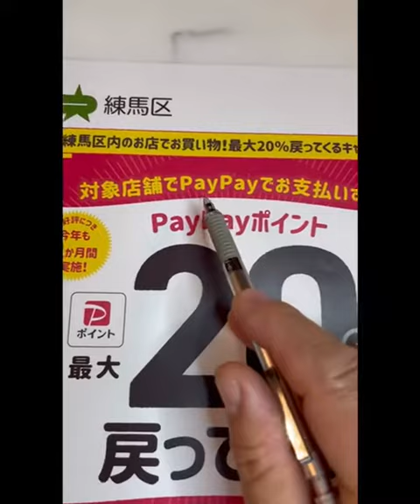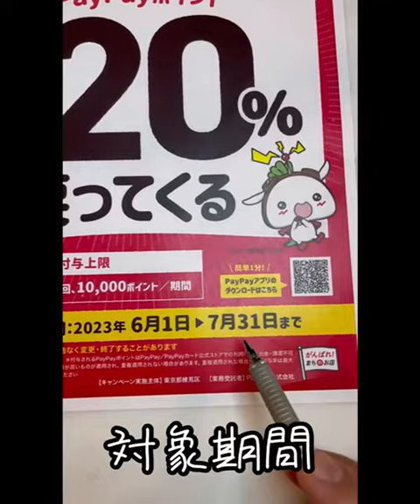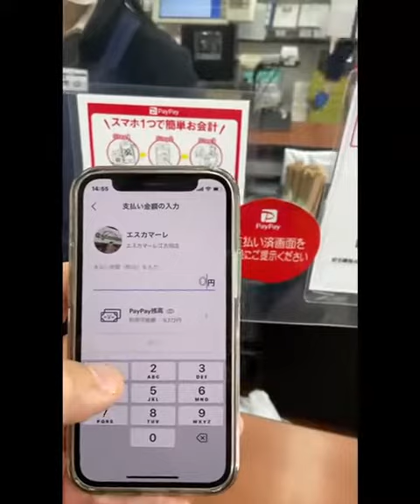PayPayでのお支払いで還元ポイントが20%アップエスカマーレは対象のお店です！